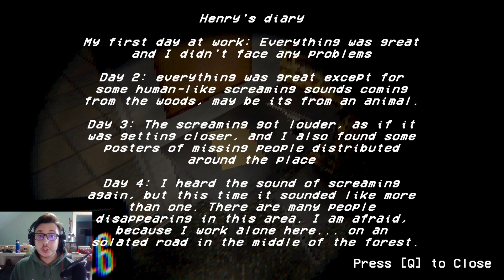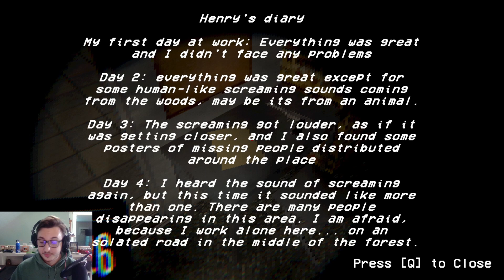Running On Fumes | Out of Gas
Join me on a chilling journey through 'Something in the Well,' a spine-tingling horror game set in the eerie woods. As we search for a gas station in the dead of night, what could be lurking in these sinister woods? Are we truly alone in this eerie situation? Let's dive into the mysteries together.

You enjoyed it, right? right